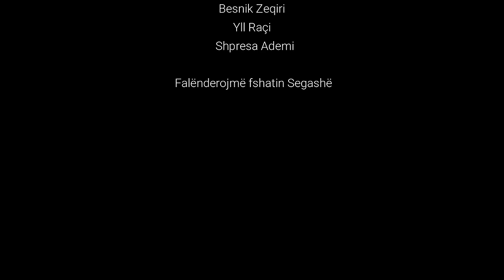HAKU I JETIMIT FILM (Histori e Vertet shume prekse )😭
HAKU I JETIMIT FILM (HISTORI E VERTET )😭
Publisher: Bproduction